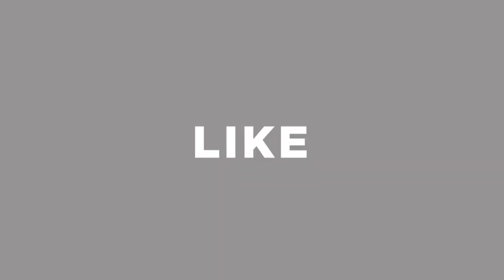মাত্র ৩৩০ টাকায় লোন থ্রি পিস || মাত্র ৫ হাজার টাকায় থ্রি পিসের ব্যবসা || 3 Piece Wholesale Market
Shop Address: Supti Saree Bitan
Shop No: 10, Fulbaria City Supper Market (Underground), Dhaka - 1000

বাবুরহাট কাপড়ের পাইকারি মার্কেট
পাইকারি কাপড়ের হাট
লোন থ্রি পিস এর পাইকারি মার্কেট
ফেরদৌস লোন পাইকারি
বিডি লন্ডিন পিস পাইকারি
পাকিস্তানি লন থ্রি পিস পাইকারি দামে
লন থ্রি পিস এর হাট বাজার
250 টাকায় লোনের থ্রি পিস
ইসলামপুর কাপড়ের পাইকারি মার্কেট
বিসমিল্লাহ শাড়ি ঘর বাবুরহাট
কিরণ
islampur
babur haat
wholesale clothe market
wholesale clothe price
saiful express
bd loan wholesale market
মাত্র ৩৩০ টাকায় লোন থ্রি পিস
৫ হাজার টাকায় থ্রি পিসের ব্যবসা